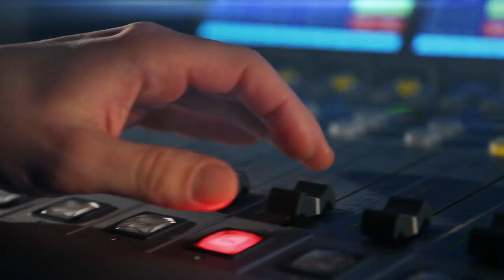David Obdržálek: I to, co sestavím z deseti součástek, má svoji duši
Hostem je David Obdržálek, ředitel nedělního Robotického dne. Podá vám bonbón, vytiskne obrázek, pochoduje na šesti nohách a už 101 let se mu říká robot. Proč musí tyhle mašinky chodit po šesti, když my to zvládneme po dvou? Může se stát, že díky dobré konstrukci a programu si vás rovnou odvede mezinárodní zaměstnavatel? A k čemu slouží, když se robot umí poprat s protivníkem? Moderuje Lucie Výborná.